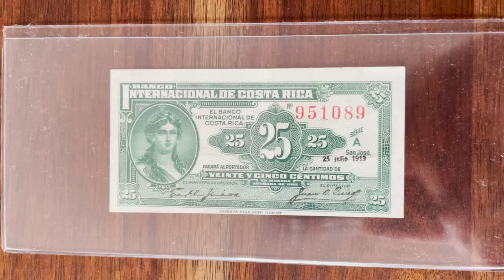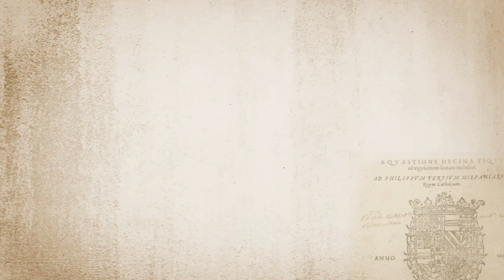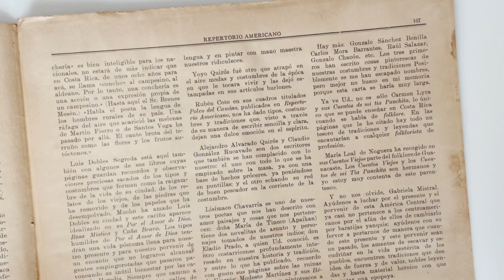Sic Semper Tyrannis - La Era de los Tinoco 8/8 - Lucius Alexandros - HISTORIA Y CULTURA CR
La era de los Tinoco llega a su fin, no sin antes dejarnos un suceso para la historia.

Fuentes:
Oconitrillo, Eduardo. 1979. Los Tinoco 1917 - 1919. San José. Editorial Costa Rica.

Oconitrillo, Eduardo. 1986. Julio Acosto El hombre de la providencia. San José. Editorial Costa Rica.